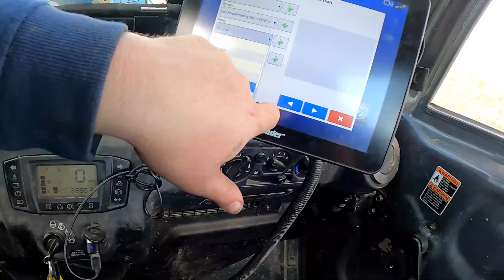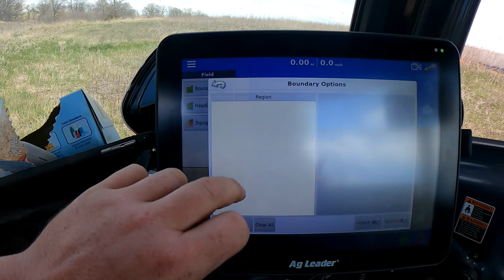Burn Baby Burn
Rain Gauge

Camera Setup:
GoPro Hero 9

Tools:
Plasma Cutter